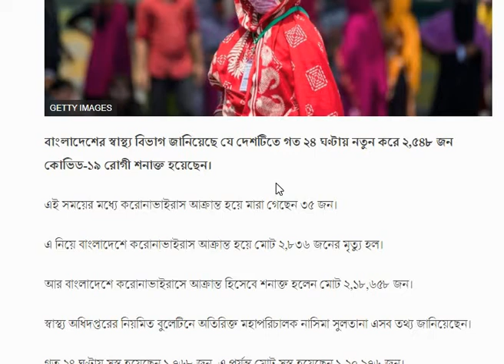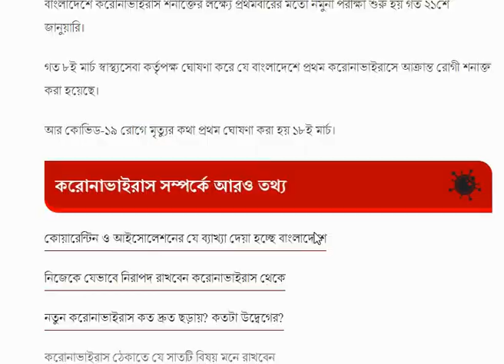করোনা ভাইরাস বাংলাদেশে গত ২৪ ঘণ্টায় কোভিড ১৯ রোগের নমুনা পরীক্ষা কমেছে, শনাক্ত কমেছে, কমেছে মৃত্যু